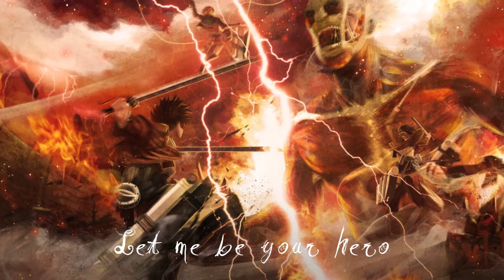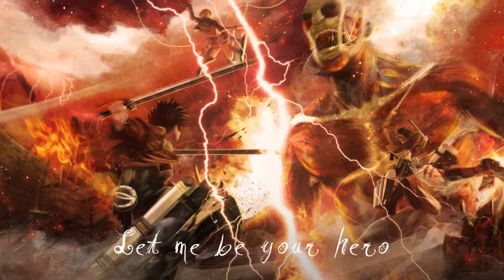Nightcore - Hero (Lyrics)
✘ Eruzen Nightcore ✘

•Tommee Profitt - Hero (feat. Mike Mains)

✘ Follow me →

✘ Song Link →

✘ Image →

✘ Tags →

✘ Please, if you want me to remove your song ✘

✘ Lyrics →

[Verse 1]
There's a fire in the city
Panic in the air
Far from your mother's arms
With a heart full of fear

You see the black clouds twistin'
The sun's going down
And every last savior has left the town
And I know you're searching for a little bit of light

[Verse 2]
Now the white moon is rising
Blood flowing through the streets
Everyone's hiding
You're down on your knees

Now the vulture's are flying
The sun's coming up
But the steel around your heart is starting to rust

[Chorus]
Let me be your hero
(I'll carry you through)
(I'll lay it all down for you)